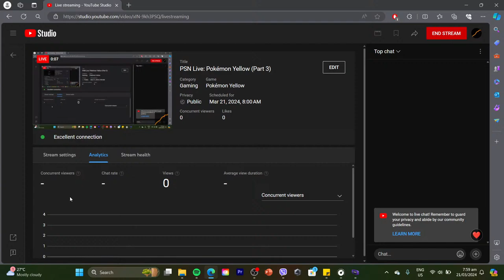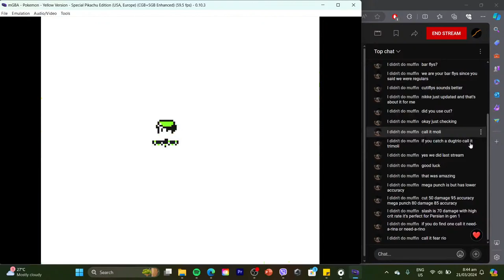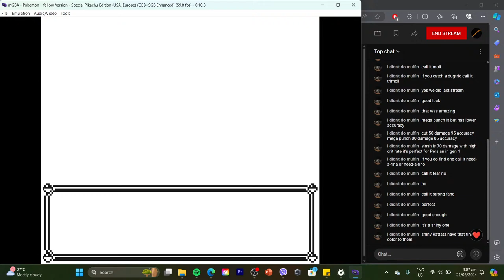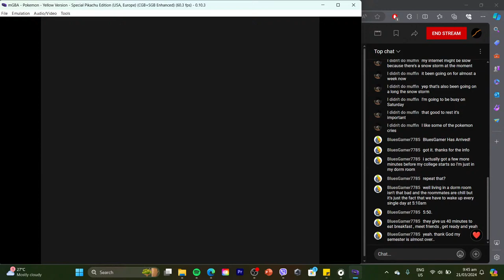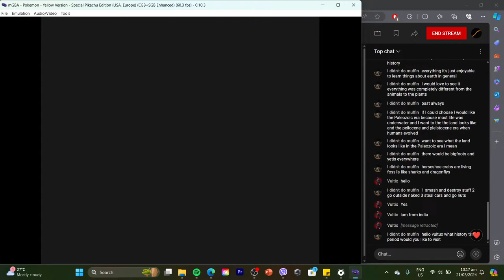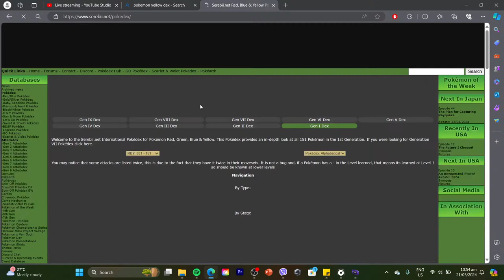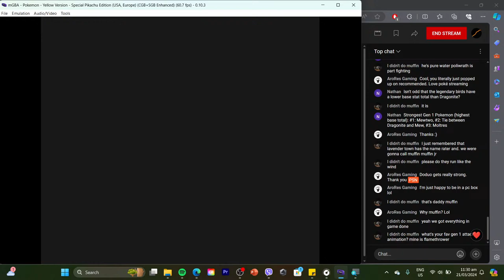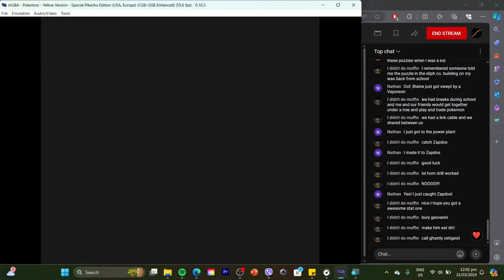PSN Live: Pokémon Yellow (Part 3)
Pokémon Yellow Version: Special Pikachu Edition (Japanese: ポケットモンスター　ピカチュウ Pocket Monsters Pikachu), often known as Pokémon Yellow Version, is the third Pokémon game for Game Boy released worldwide, as a solitary version of Pokémon Red and Blue Versions. In Japan, the game was the fourth Pokémon game released, as a second solitary version of Pocket Monsters Red & Green. Unlike other games, Pokémon Yellow was inspired by the anime.

Similar to Red and Blue, Yellow arrived towards the end of the Game Boy's lifespan. It managed, though, to receive the title of second best-selling non-bundled game for its console, losing only to its predecessors.

The game was available on the Nintendo 3DS Virtual Console between the Pokémon 20th Anniversary on February 27, 2016 and the discontinuation of the 3DS Nintendo eShop on March 27, 2023.

Generation VII remakes, titled Pokémon: Let's Go, Pikachu! and Let's Go, Eevee!, were released worldwide for the Nintendo Switch in November 2018, in celebration of Yellow's 20th anniversary in Japan.

The plot of Yellow is very similar to that of the Japanese Red and Green and Japanese Blue as well as of the Western Red and Blue: the player (canonically known as Red) begins his game in Pallet Town, a small town in the Kanto region, on the same day as his former best friend and now rival.

While looking for Professor Oak who had called both of them to his laboratory, the player tries to leave town, only for Oak to catch up to him two steps into Route 1's grassy path. Warning the player about the dangers of walking in tall grass without a Pokémon, Oak himself encounters a wild Pikachu and manages to catch it, before leading the player to his laboratory, where he allows the player to take the single Poké Ball containing an Eevee from the desk near him. The rival quickly gets jealous, shoves the player out of his way and takes the Pokémon for himself. With no other options, Oak gives player the freshly caught Pikachu, after which the rival challenges the player to a battle.

After the battle, Oak allows the two new Trainers to leave for their journey across Kanto. Right after the rival leaves, the player's Pikachu breaks out of his Poké Ball and starts following the player on foot. Stopping in Viridian City's Poké Mart, the player will find that a package has come in for the professor, and the clerk asks that it be delivered to him. After this has been completed the professor gives one Pokédex to the player and one to the rival, and sends them on their way. Viridian City has a Gym; however, it is locked.

From here, the player has his first encounter with other Trainers, on Route 2 and in Viridian Forest, and his first encounter with a Gym Leader: Brock the Rock-type Gym Leader of Pewter City. After his defeat, journeying along Route 3 and through Mt. Moon brings the player face to face with the regional villainous team, Team Rocket, who are attempting to extract rare Fossils from the cave. Their defeat allows the player to continue through the cave and obtain the Dome Fossil or Helix Fossil which can be regenerated into Kabuto and Omanyte. Before the player leaves the cave, he is ambushed by two Team Rocket grunts (unnamed in this game but known as Jessie and James in the anime), who try to take the fossil back. Continuing onto Route 4, the player finds himself in Cerulean City, where another Gym is. This one, however, is run by Misty, and specializes in Water-type Pokémon. To the north, as well, there are two routes leading up to Bill's cottage. On the way, the player is confronted with a trainer who tries to persuade him to join Team Rocket. When the player reaches Bill's cottage and frees him of his transformation into a Pokémon, he will give the player a ticket for the S.S. Anne, a luxury ship moored in Vermilion Harbor and filled with Trainers. Taking a shortcut through a house burglarized by Team Rocket, the player finally arrives at Route 5.

After traveling down Routes 5 and 6, using the Underground Path to bypass Saffron City, the player finally arrives in Vermilion. This city is home to another Pokémon Gym; however, the way to it is blocked by a small tree. The only thing to do is to show the ticket to the Sailor guarding the harbor, allowing entry into the S.S. Anne. It is here, after assisting the captain with his seasickness, that the player will obtain the first of the five Hidden Machines available in the game, containing Cut. With this, and the Cascade Badge, the tree blocking the way to Vermilion Gym can be easily cut through, and Lt. Surge, a Gym Leader specializing in Electric-types, can be challenged. From here, Route 11 beckons, as does Diglett's Cave, through which is the only way to get back to Route 2, and a second HM, containing Flash held by one of Professor Oak's aides on Route 2. The player takes a brief detour to Pewter City's museum's back entrance which was previously blocked due to a Cut-able tree, which can now ea